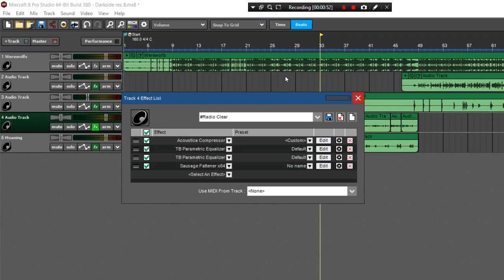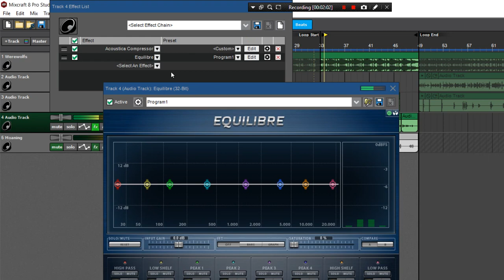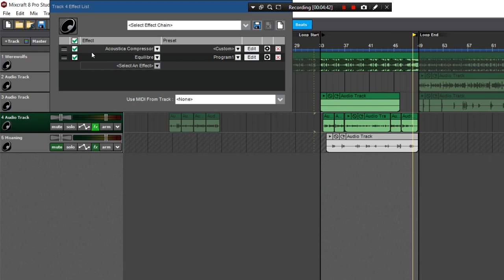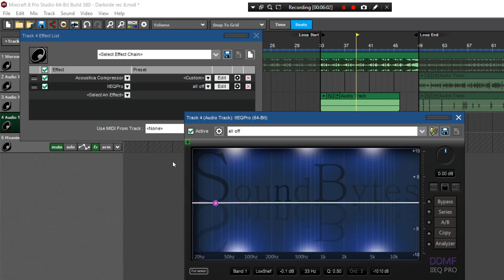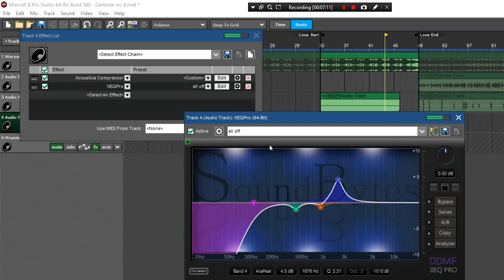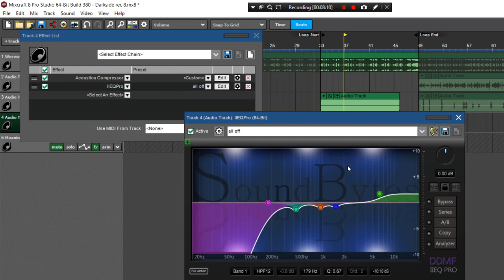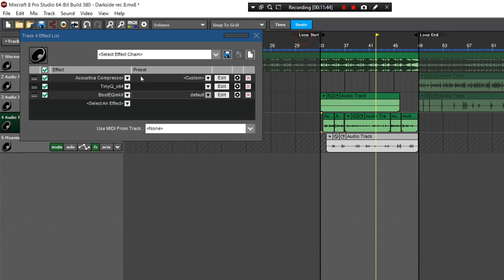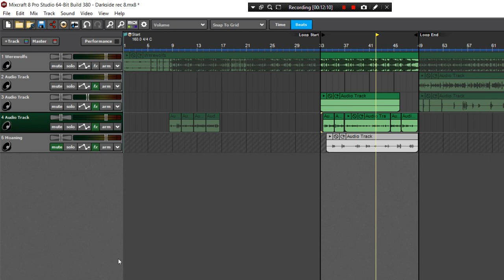Free Parametric EQ's for Mixing | Mixcraft 8 Tutorial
Comment anything you want me to go over next!

Cover art - $10

About Dices:
Dices is a Young man with endless talent. Spending countless hours
creating and innovating. One day he hope to spread his ideas and concepts across the world!

Free Parametric Eq Plugins
Eq Plugins Eq Plugins
Mixing Plugins Mixing Plugins
Fab Filter Pro Q Fab Filter Pro Q
Fab Filter Eq Fab Filter eq
Free Eq Free Eq Free Eq
Mixcraft Tutorials Mixcraft Tutorials
Mixcraft 8 Mixcraft 8 Mixcraft 8